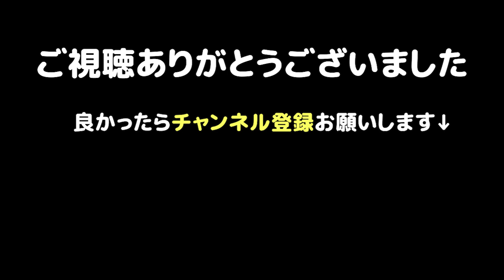2回目のシャンプーをしたら保護猫に嫌われたかもしれない･･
元野良猫の汚れはガンコで1回のシャンプーでは落ち切らず、2回目のシャンプーをしました。

↓↓↓↓ 再生リストはこちら ↓↓↓↓

★★★ 野良猫保護の奮闘記録 ★★★